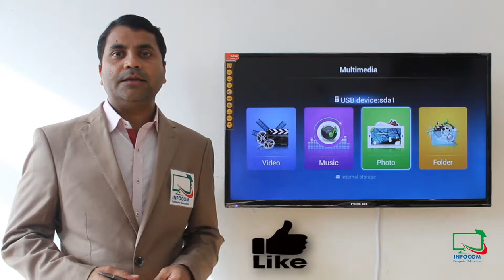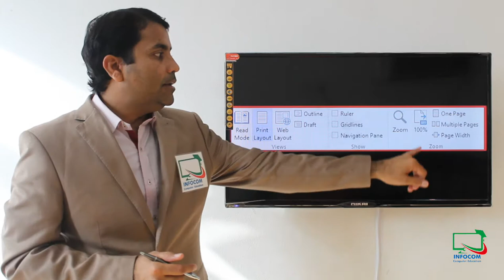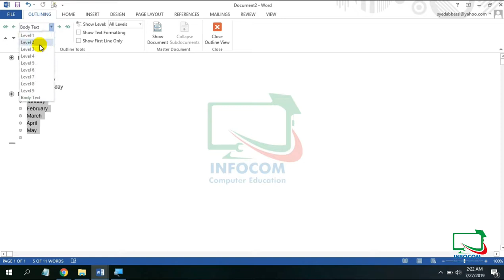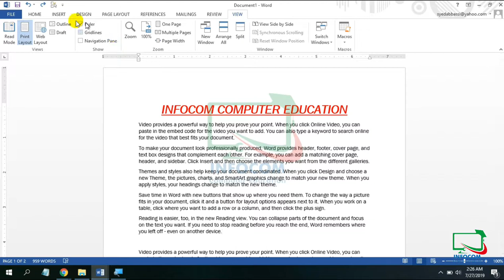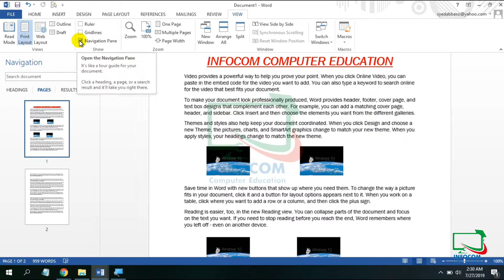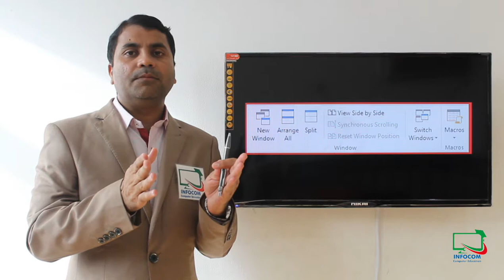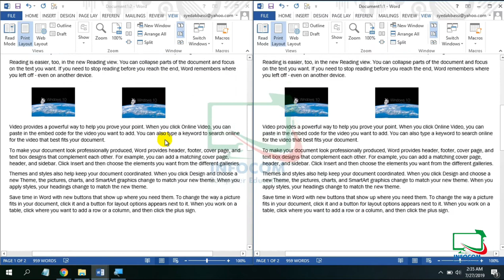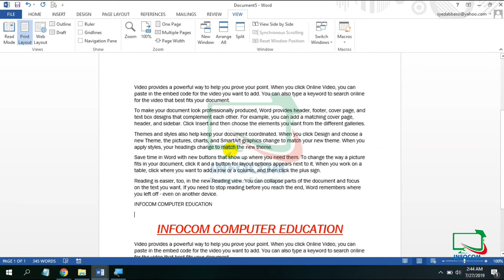Ms Word Last Lesson No.7 View Tab in Hindi or Urdu.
Welcome to Infocom Computer Education Youtube Channel, hum is Ms Word ki 7th & Last Class attend kar rahe he jis me View Tab Urdu or hindi me seekhe ge.

Queries Solved:
1) How to use Print Layout , Web Layout , Outline & Draft in in Ms Word
2) How to use Ruler , Gridlines & Navigation Pane in Ms Word
3) How to use New Window , Arrange All & Split command in Ms Word
4) How to use Switch Windows command in Ms Word
5) What is Macros? & How to use or Record Macros in in Ms Word

EQUIPMENT USED :
Camera Used:  Canon DSLR EOS 4000D
Lens Used :      Cannon DSLR EOS 18-55mm Lens
Mic Used:         BOYA Mini Cardioid Microphone BY-MM1 Black
Laptop Used :  Dell Inspiron 15 3573 Laptop – Celeron 1.1GHz 4GB
                           500GB Shared 15.6inch HD Black
LCD:                   NIKAI LCD 32" Inch